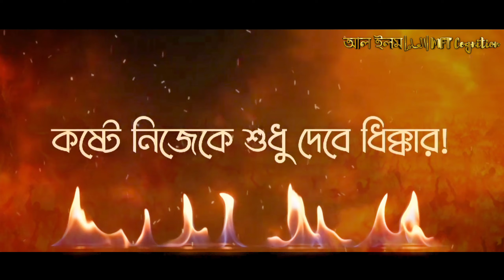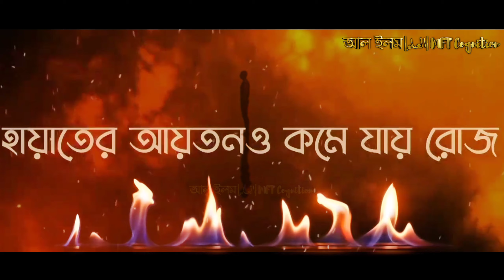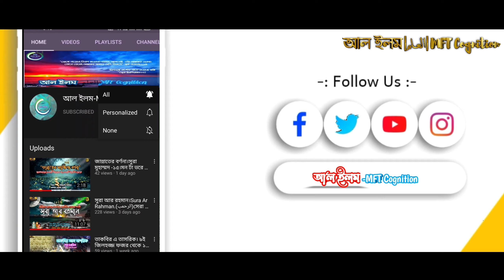নাশীদঃজাহান্নাম|জাহান্নামের কথা মনে করে দিবেই ইন-শা-আল্লাহ|অনুতপ্ত হতে বাধ্য|আল ইলম-MFTCognition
☞Nasidh credit:Ikbal Hossain Jibon|
আল্লাহ রাব্বুল আলামিন আমাদের সিরাতুল মুসতাকিমের উপর চলার তাওফিক দান করুক(আমিন)
◑পবিত্র কুরআন অর্থসহ পড়ার এবং পাশাপশি বুঝার তাওফিক দান করুক(আমিন)

☞আল্লাহ রাব্বুল আলামিন বলেন,"আর তোমাদের মধ্যে এমন একটি দল যেন থাকে যারা কল্যাণের দিকে আহবান করবে এবং সৎকাজের নির্দেশ দেবে ও অসৎকাজে নিষেধ করবে, আর তারাই সফলকাম।"(সুরা আল ইমরান-১০৪)
তিলাওয়াতঃ
✰First Time in bd with Simultaneously English &Bangla translation!